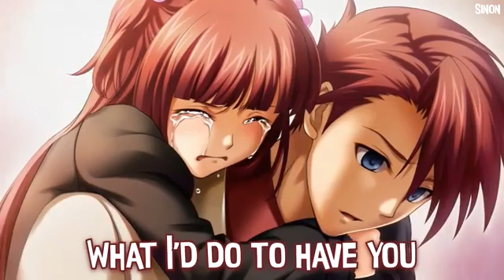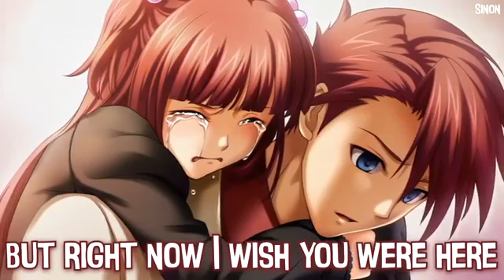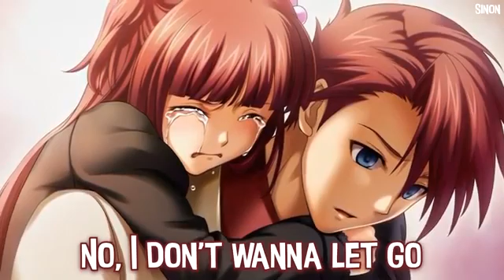MUSIC VIDEO Nightcore - Wish You Were Here Lyrics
AUDIO ALIEN PICTURES. DJ UNI SOUNDS
JULY 2021